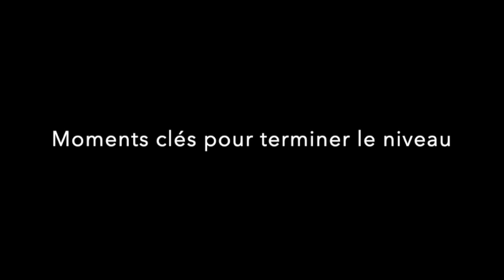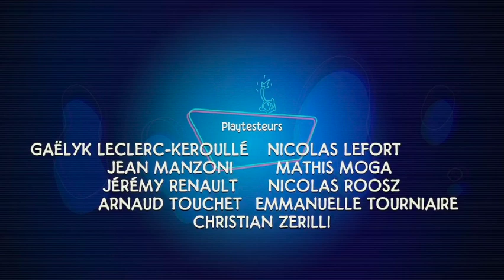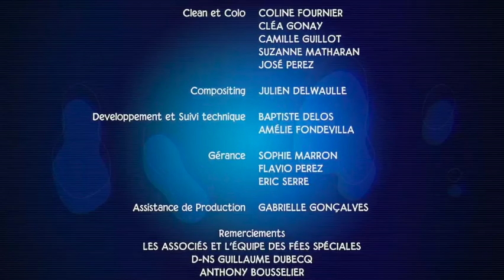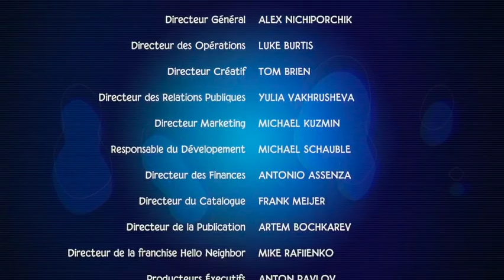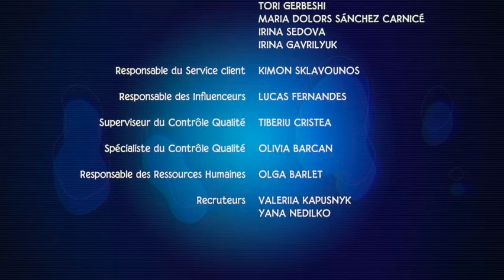Tinykin - Le parc de Célérion - Guide 100% français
Voici le guide pour Tinykin - Le parc de Célérion. Jeu développé par Splashteam et édité par tinyBuild.

pour trouver les astuces !!

Repères :
00:00 Intro
04:05 Bougie 1
04:20 Bougie 2
05:20 Bougie 3
10:25 Bougie 4
11:15 Bougie 5
12:10 Bougie 6
13:40 Bougie 7
14:35 Lettre 1
21:00 Ghasper
21:55 Succès The Milo Show
23:00 Récupérer figurine 1 du zoo
29:20 Récupérer le glaive pour tuer le dino
32:45 Succès Et pourtant, elle tourne !
36:50 Récupérer le bolide pour la course
42:45 Récupérer figurine 2 du zoo
47:50 Débloquer le train
57:05 Bougie 8
57:45 Bougie 9
58:20 Récupérer le boulet de canon
59:20 Mission gemme d’Honsola
01:08:30 Lettre 2
01:09:00 Récupérer le morceau de piste
01:16:40 Succès Pyromane
01:17:30 Succès Maniaque
01:18:45 Lettre 3
01:26:45 Rétablir la route pour récupérer le trophée
01:28:45 Lettre 4
01:32:00 Succès Maître brasseur
01:32:30 Récupérer figurine 3 du zoo
01:33:10 Succès Employé du mois
01:33:50 Succès Chef de piste
01:38:45 Récupérer figurine 4 du zoo
01:40:10 Récupérer le projectile pour la catapulte
01:40:30 Récupérer figurine 5 du zoo
01:42:30 Récupérer la flèche pour l’arbalète
01:47:40 Succès Collection légendaire
01:48:20 Succès Butineur effréné
01:53:45 Succès Le gentil fantôme
01:55:00 Succès Attrapez-les tous !
02:03:45 Succès Salvior Ardwin